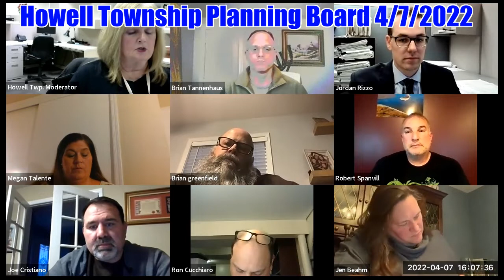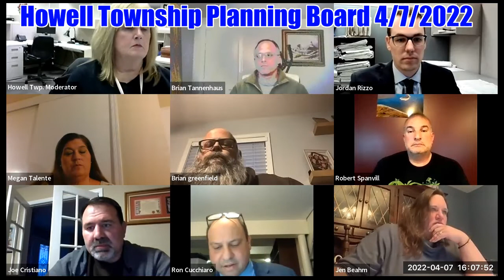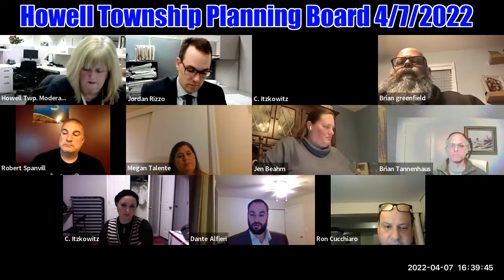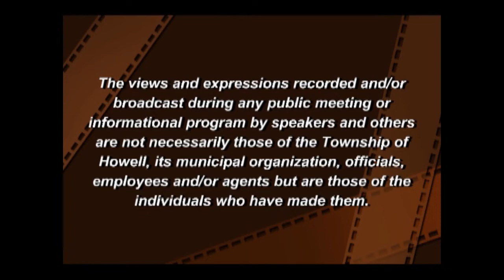Howell Township Planning Board Meeting 4/7/2022